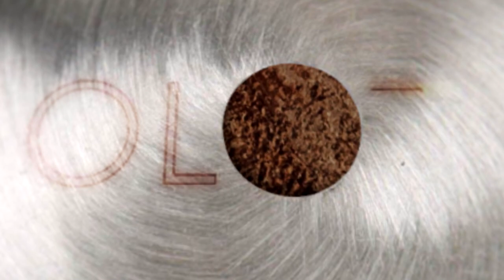Jak ułożyć panele podłogowe czyli remont przedpokoju, salonu oraz kuchni jednocześnie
Jak ułożyć panel na podłodze gdy mamy stare panele lub płytki.  Wykorzystanie panela w sposób ekonomiczny, żeby zaoszczędzić jak najwięcej materiału.